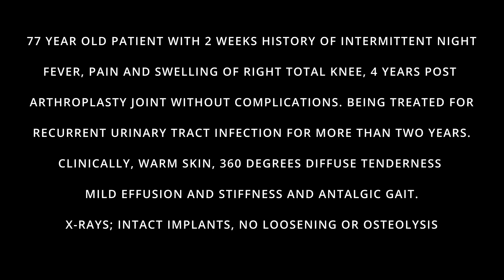Septic (Infected) Total Knee Replacement (Arthroplasty) Joint Aspiration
This video is about needle aspiration of the infected septic post total knee replacement knee joint. Multiple samples of knee fluid is taken for cytology and gram stain analysis and culture and sensitivity microorganisms/bacteria.